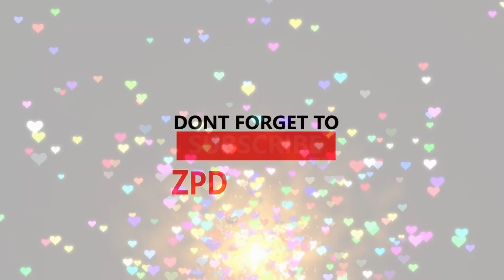Zootopia Comic "JUST BITE ME!!"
Funny Comic but I'm sorry, I JUST CANT GET THIS SONG OUT OF MY HEAD!!! AHHHHHHHHHHHHHHHHHHHH!! ZPDSQUAD (Artist Unknown)
*This is NOT my Comic or Song*

Artist - Unknow: If you are the artist of this comic please let me know down in the comments.